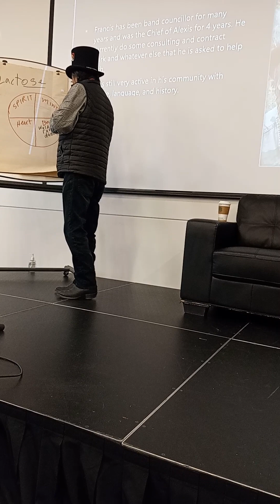Health & Wellness Forum, Francis Alex, Elders Conference, October 31, 2023